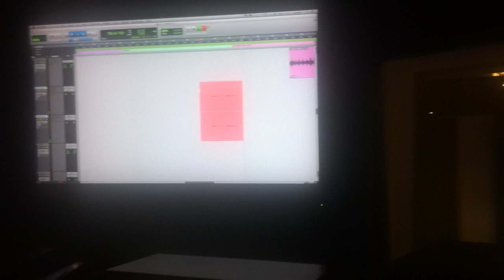Minology 'Inner Sanctum' Teaser 10 - Tracking electric guitars for 'Terrenal'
Minology in the studio recording electric guitars for "Terrenal".

For this short solo Tony tried a variation of ideas before comitting to this final take. This is an epic moment right at the end of the track.

The custom Fender Strat used for this take is also used widely across the whole album. The recording chain consisted on a Marshall amp, cabon copy delay, Maxon OD808 and Marshall distortion pedals through a vintage U87 p48, Coles 4038, BAE 1073 mic amps and Shadow Hills optical compressor. (and we are missing a few things!)

Minology 'Inner Sanctum' is a place where acoustic and electronic elements fuse together in perfect harmony. Experience a transcendental sonic journey through time.

Available as Hi-Res Digital download, CD Digipack and Vinyl.

Official Promo Video launch date: Monday 27th of March, 2017.

Official Website and Album launch date: Monday 3rd of April, 2017